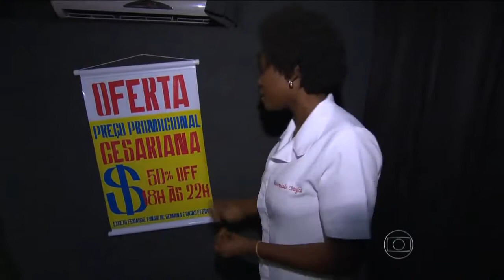Jornal Nacional sobre a Sentidos do Nascer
Seminário LI Educação na Saúde